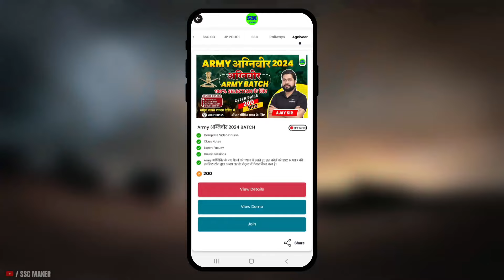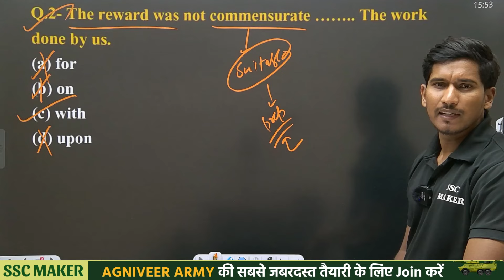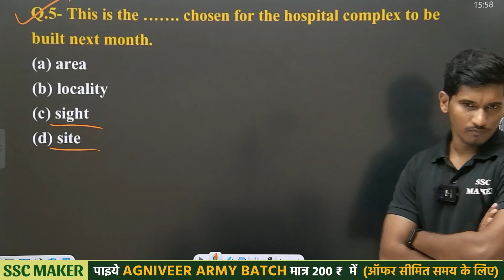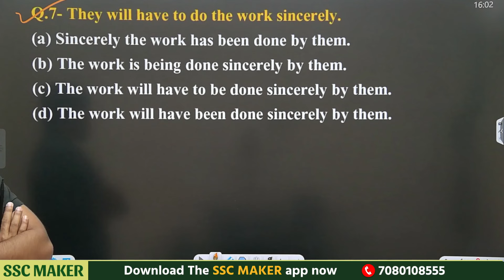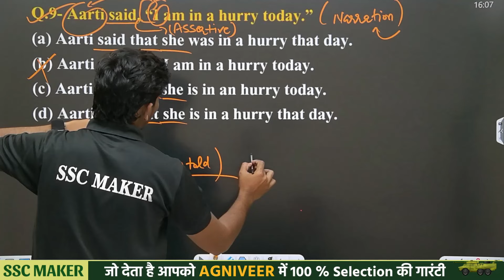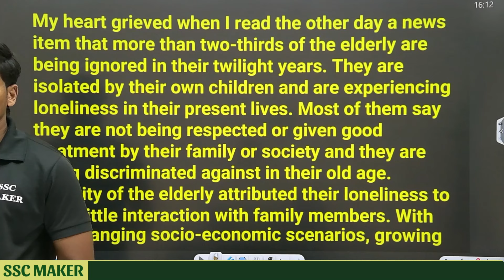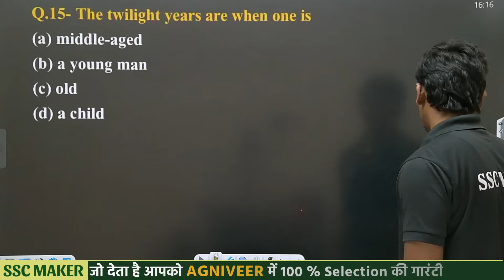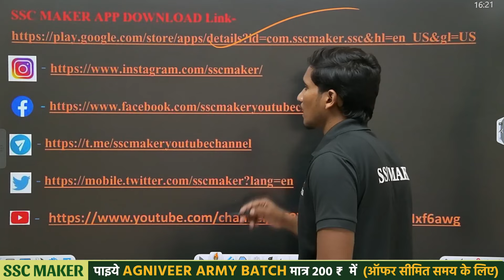Agniveer Army 2024 | English Practice Set 17 | English Class For Army Clear, Airforce, Navy etc.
Agniveer Army 2024 | Agniveer Army 2024 | English Practice Set 17 | English Class For Army Clear, Airforce, Navy etc.

🔴 किसी भी Course से जुड़ने के लिए Download करें SSC MAKER का APP 👇👇👇